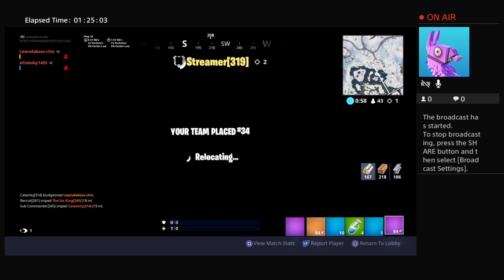My first stream with dan